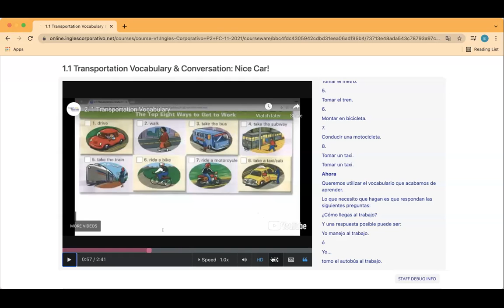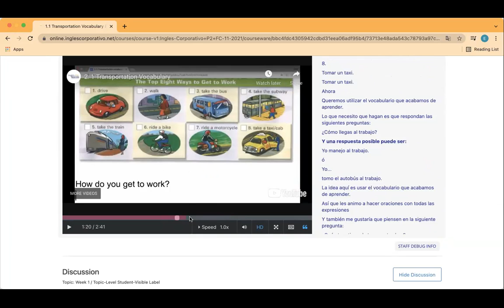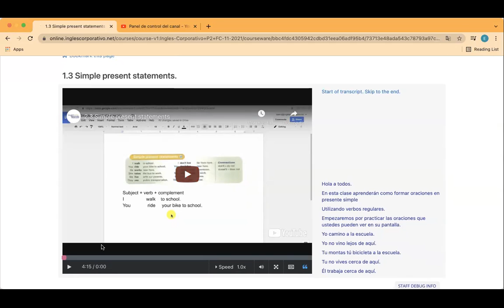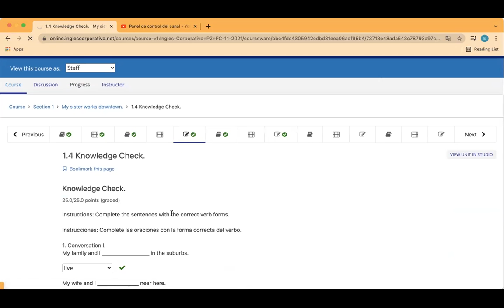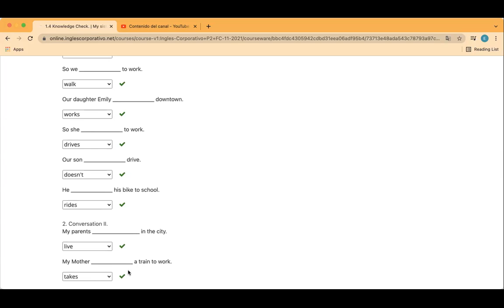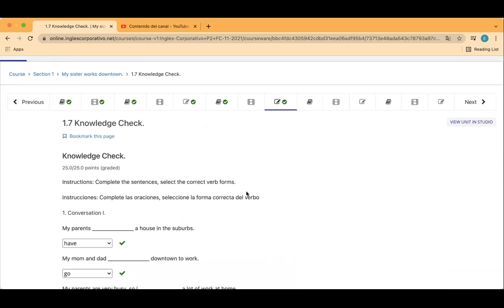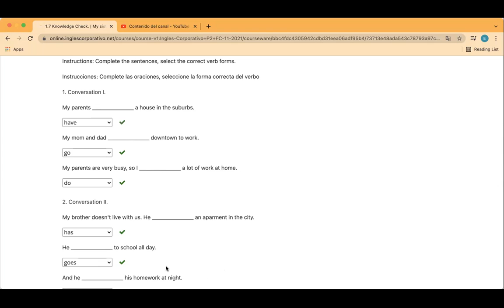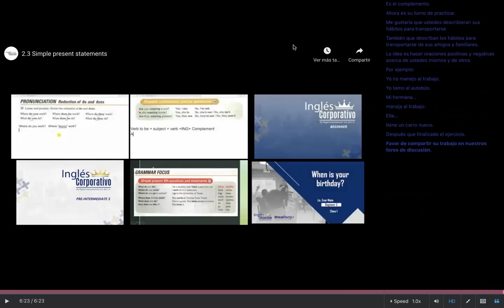Ingles Corporativo- Day 1 Transportation